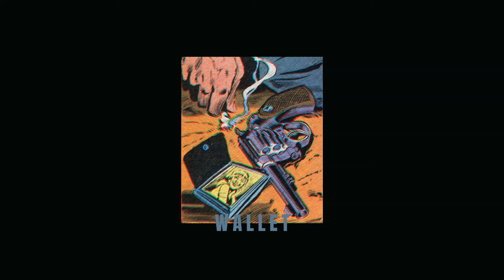[FREE] Yung Lean Type Beat - 'Wallet'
ALWAYS credit (Prod. Tiann) in the title.